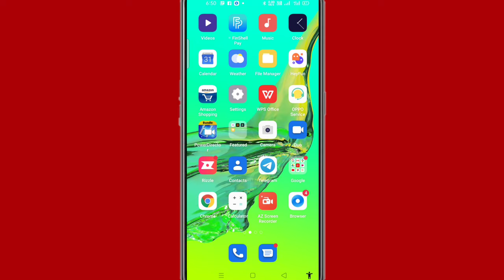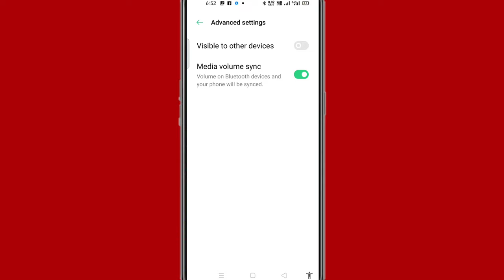Mobile ke Bluetooth mein visible to other devices setting kya hai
Hi friends is video mein main aapko mobile ke Bluetooth me visible to other devices setting kya hai aur is setting ko use Karne Ka tarika bataya hun

to friend fir milenge new video mein tab tak ke liye by radhe radhe bolna padega